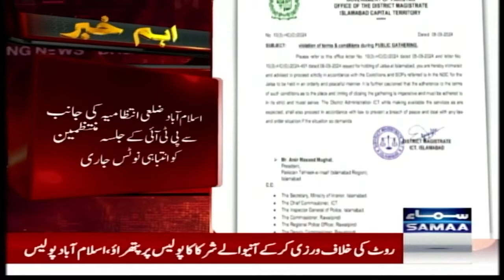PTI Jalsa Islamabad | Heavy Fight Between PTI and Police | High alert | Situation out of control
PTI Jalsa Islamabad | Heavy Fight Between PTI and Police | High alert | Situation out of control | Talk Show Samaa